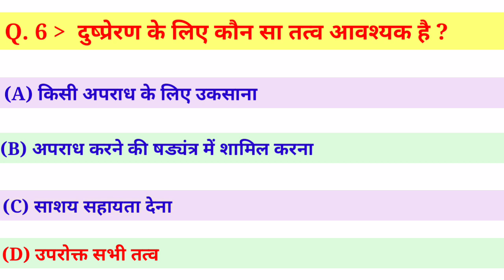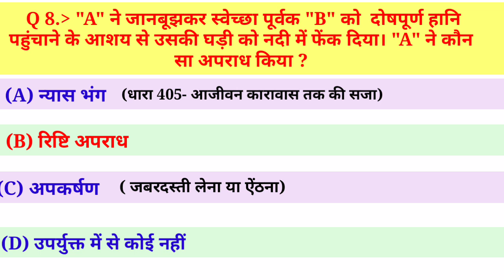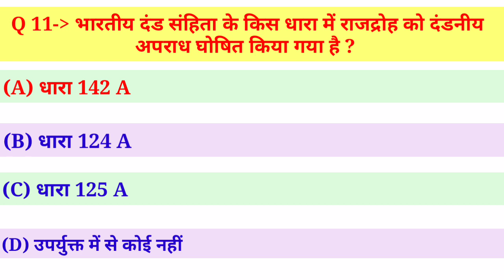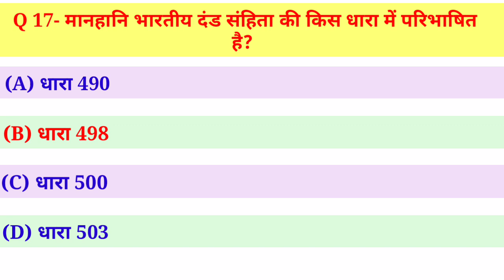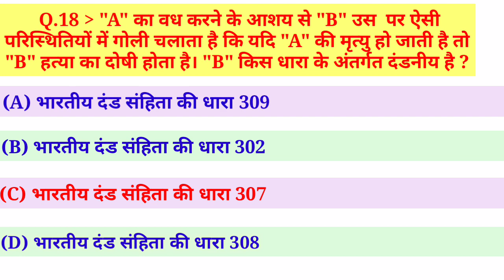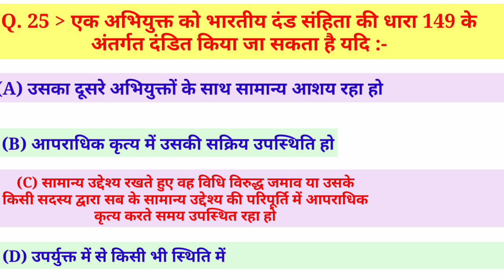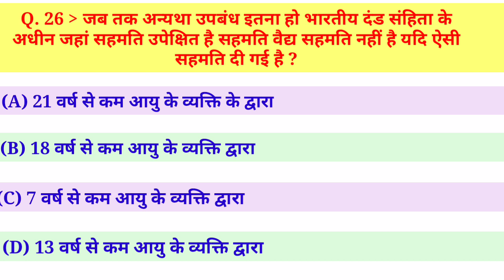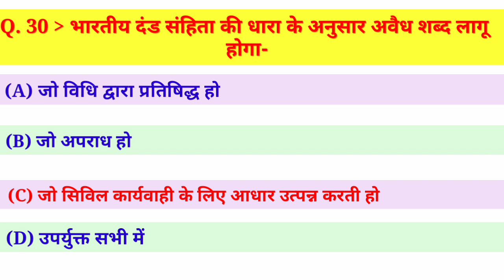Allahabad University LLB,BA-LLB Entrance Exam LEGAL APTITUDE |Gurukul Classes| Dharmendra Goswami